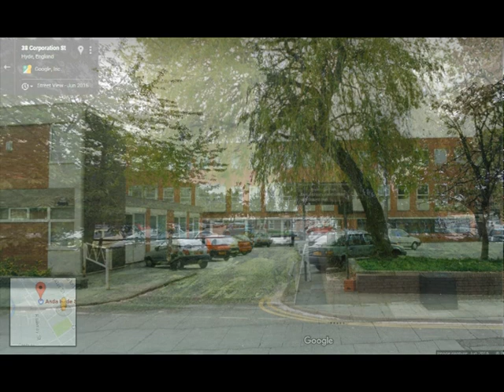Hyde-Before and after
These are different views of the town of Hyde, Cheshire, -pictures taken at different times in the past, faded into views of the town today.